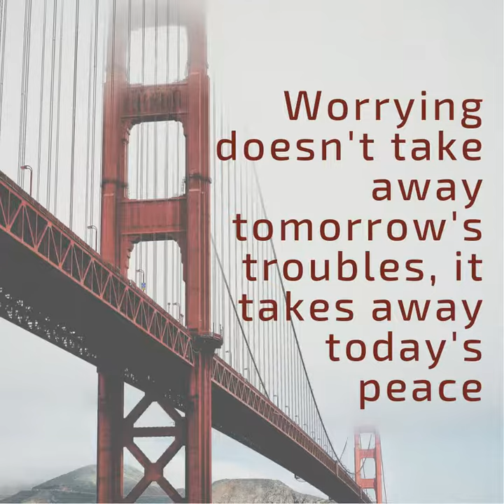Last minutes tips for students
CREDITS:-

Content : Ms. RADHIKA SHRIVASTAVA
(Entrepreneur and senior leader in the higher education space)
Shares some useful advice for what to do the night before the CAT exam.